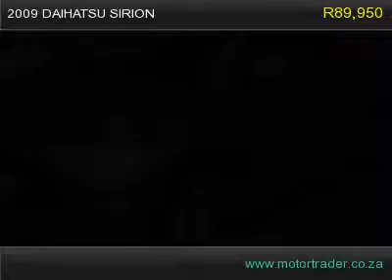2009 DAIHATSU SIRION 1.5I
A/c, p/s, mags, cd/fl, e/w, c/l, e/m, a/bags, ABS, FSH!